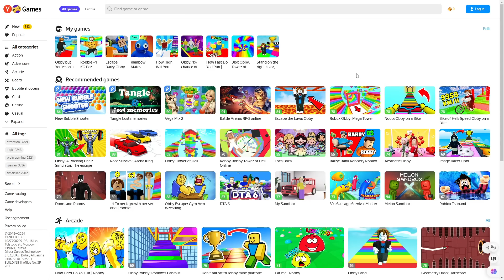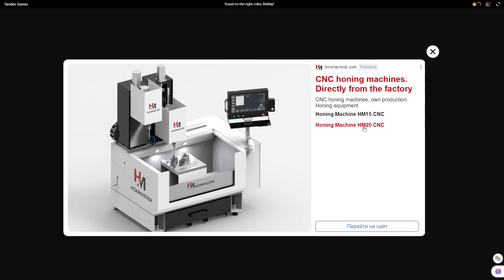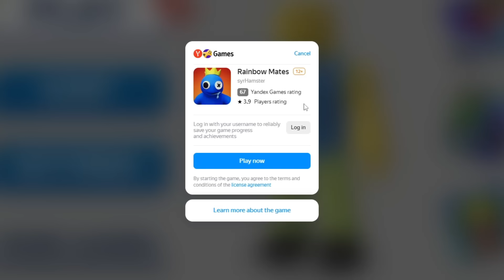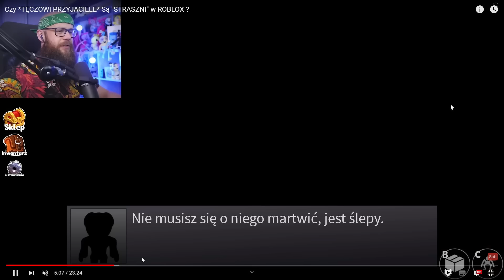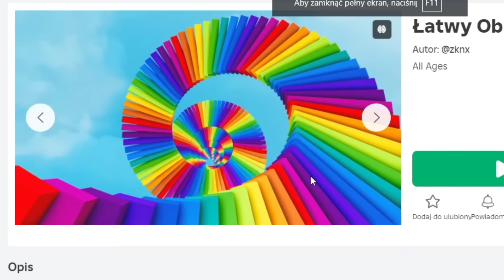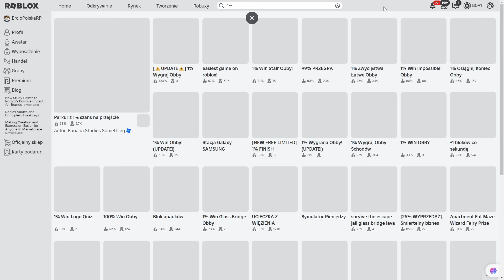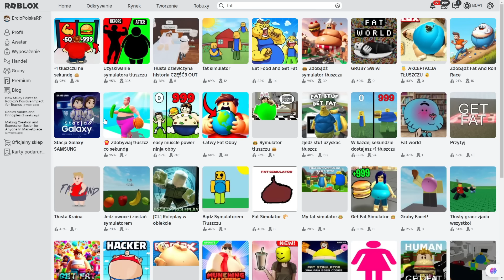NIGDY NIE GRAJ W TĄ PODRÓBKĘ ROBLOXA... 😳